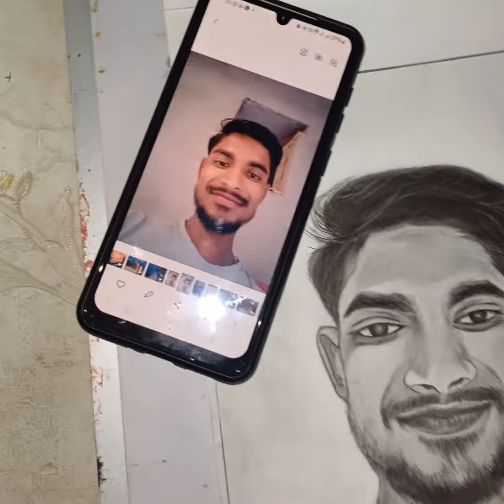video |portrait-sketch work🔥 |sketcher|Pappu Rana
हमारे चैनल PR SKETCH GALLERY पर आप सभी लोगो का दिल से स्वागत है।🥰❤️❤️❤️🙏🙏🙏🙏🙏